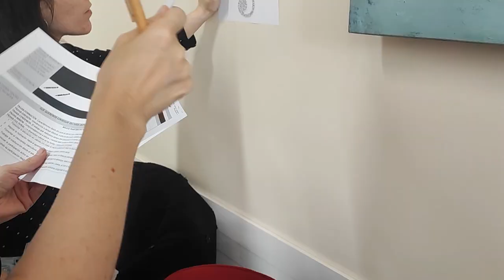Resumen Video. Formación Galicia 2023